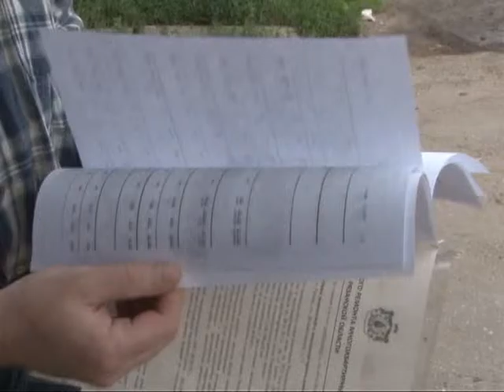Дырявая крыша многоэтажки